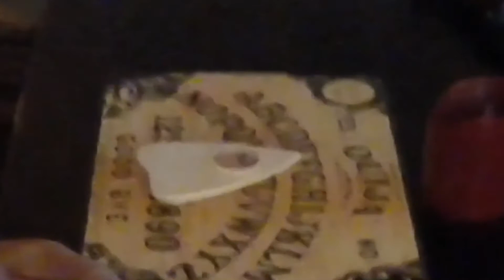ПАРАНОРМАЛЬНАЯ АКТИВНОСТЬ В КВАРТИРАХ #2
Паранормальная активность - психофизические феномены, существование которых не имеет научных доказательств, которые не имеют научного объяснения и находятся за пределами современной научной картины мира. Существуют фонды, которые занимаются проверкой существования паранормальных явлений с помощью научного метода.

Являются ли данные видео качественной постановкой или же правдой - решать вам.